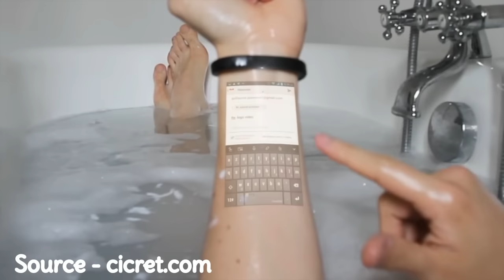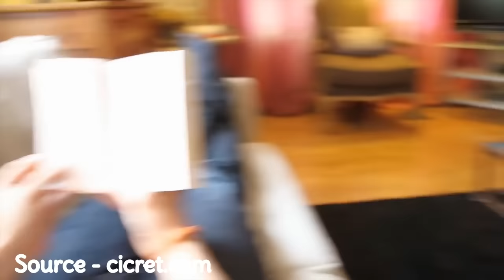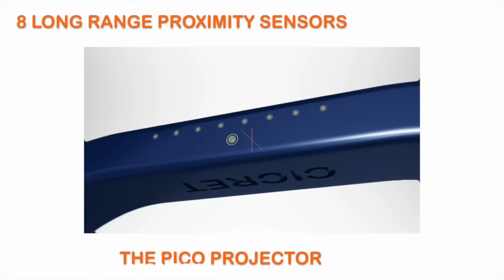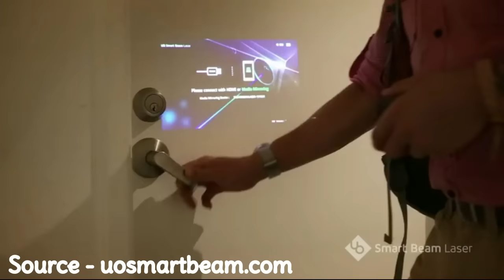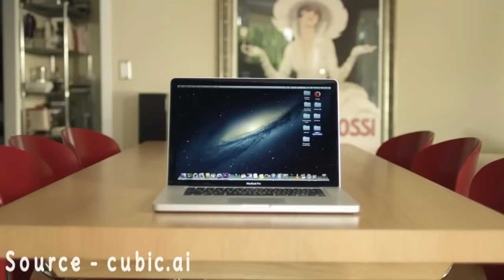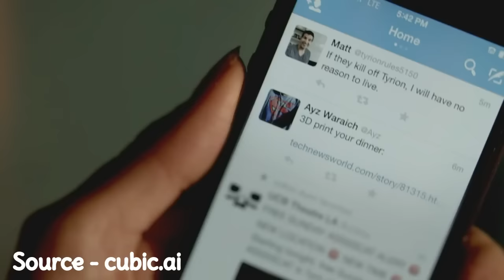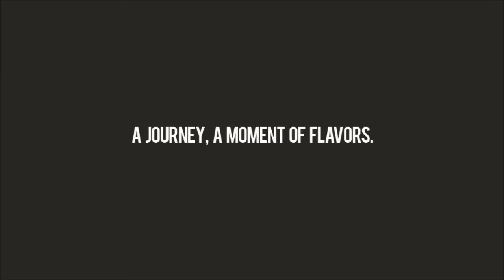Amazing Smart Home Gadgets | Smart Home Gadgets On Amazon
Best 5 Home devices that make your home  Smarter.

1. Fibaro Flood Sensor 💸📦Amazon😄👌 (USA)
The FIBARO Flood Sensor is much more than just a leak sensor. Its design combines several useful features that ensure safety and comfort of use.

With the Cicret Bracelet, you can make your skin your new touchscreen. Do whatever you want on your arm! That's the future of wearable devices.

3. UO Smart Beam - 💸📦Amazon😄👌 (USA) | 💸📦Amazon😄👌 (India)
The UO smart beam laser is the world's smallest HD LCOS projector. It uses laser diodes to drive the advanced LCOS engine. This means that you get a screen that is actually bright enough to use for spectacular movie watching, office presentations, and gaming, amongst other applications.

4. Cubic - AI butler for the smart home
Control your devices, apps, and services from anywhere by simply speaking to your digital friend.

5. MiniPresso GR Espresso Maker 💸📦Amazon😄👌 (USA)
Minipresso pours quality espresso anywhere, anytime. Fix your buzz, morning, noon, or night. Minipresso is self-contained. No paper filter is needed.